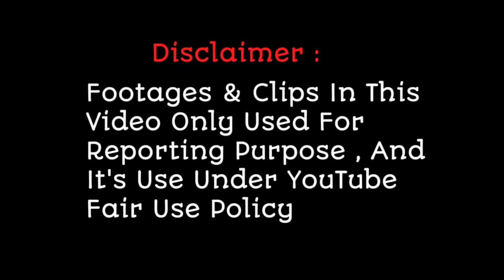Sanjana Bhatt ने मेहमान Urmila Matondkar को बनाया अपना दीवाना | Sa Re GA Ma Pa 2022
Sanjana Bhatt ने मेहमान उर्मिला मातोंडकर को बनाया अपना दीवाना | Sa Re GA Ma Pa 2022